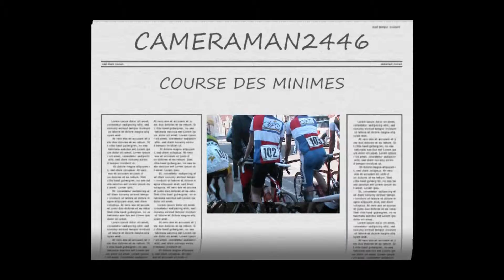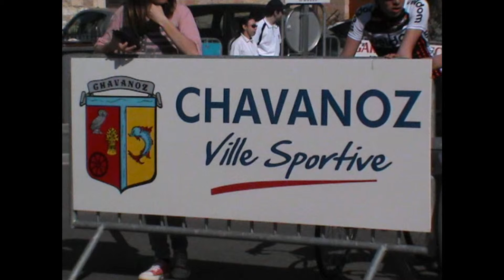157 / CHAVANOZ MINIMES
COURSE DES MINIMES
organisée par CHARVIEU-CHAVAGNEUX ISERE CYCLISME